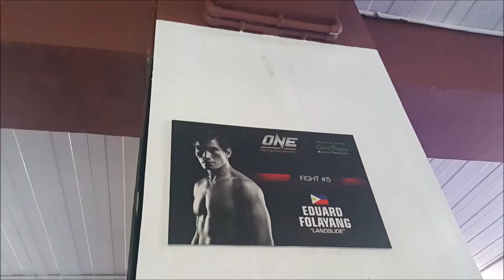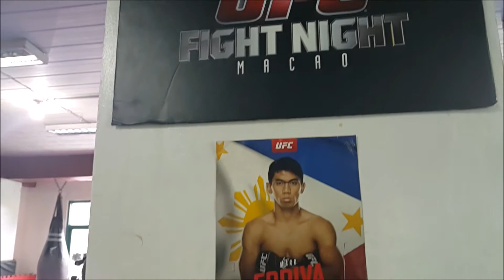Vincent Velaque, Mark Sangiao, Geje Eustaquio, Andrea Cola, Kervin Lampacan |Team Lakay | 8-25-2017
Mark Sangiao's students Vincent Velaque, Geje Eustaquio, Andrea Cola and Kervin Lampacan at the Team Lakay gym in La Trinidad, Benguet, Philippines on August 25, 2017

Videography: Alvin Berto, Conan Altatis Mainam, Timothy Banawa